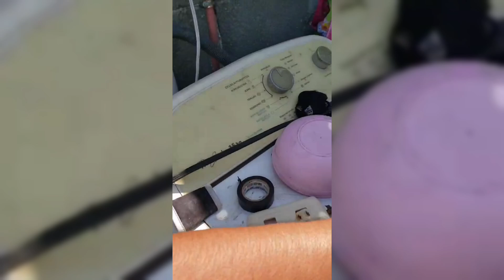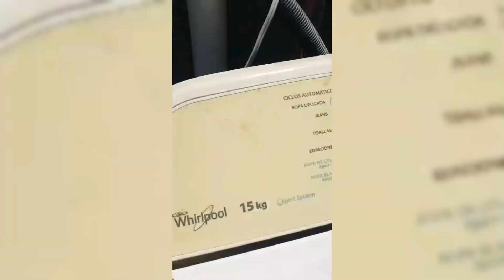cómo PONER un CONTACTO doble 🤔